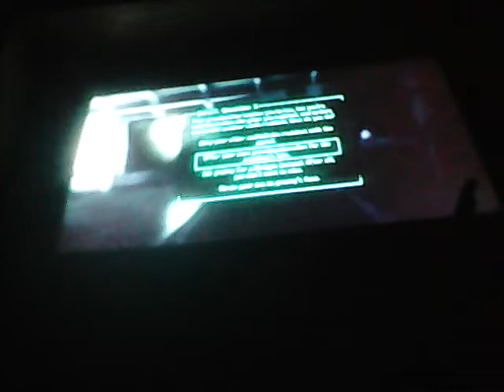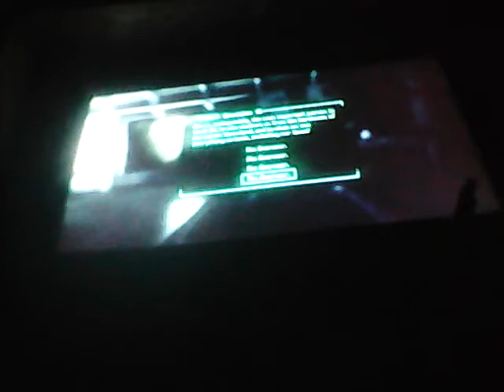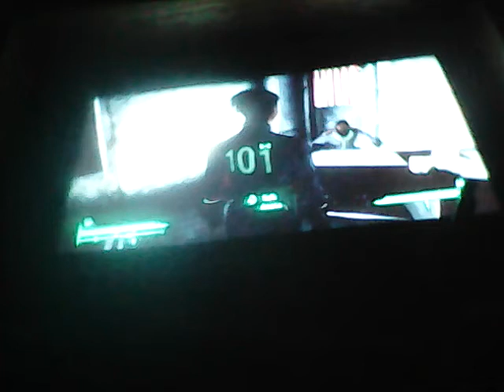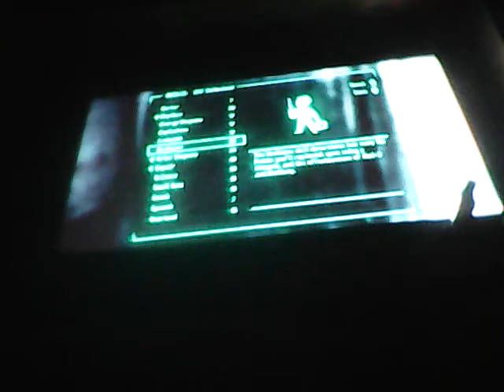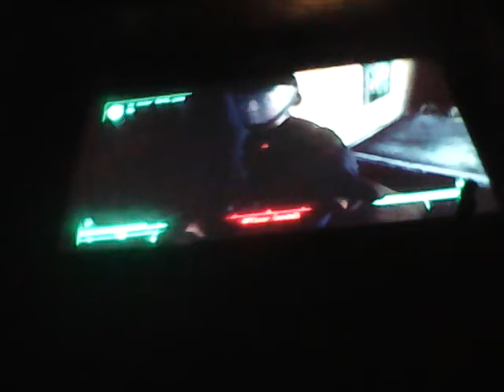G.O.A.T./ dads gone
Hope you will like this did.